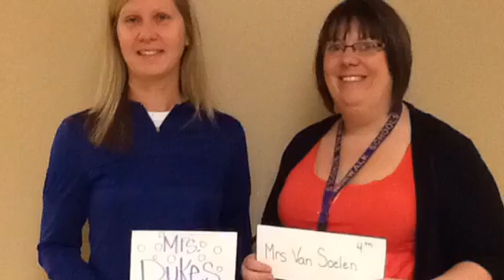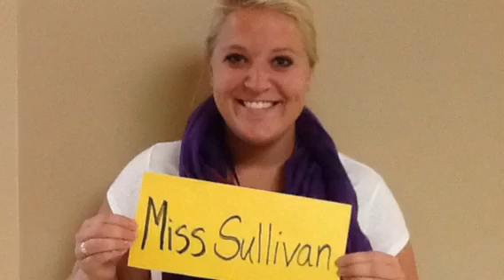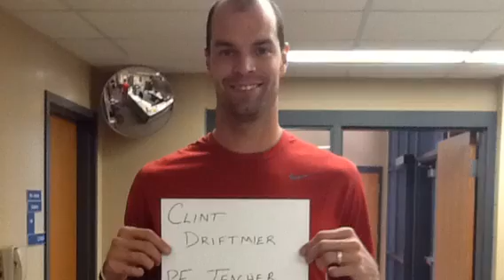Lakewood Open House 2015